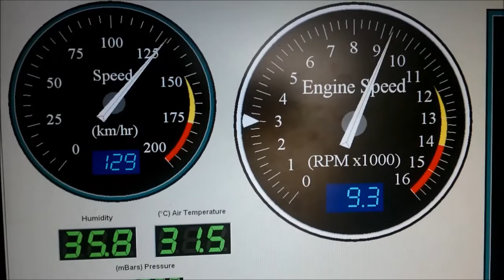Dyno max tyre speed exceeded...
Oops, dyno max tyre speed was exceeded! We need a bigger dyno! What were we testing? Hm... clues in the video :)